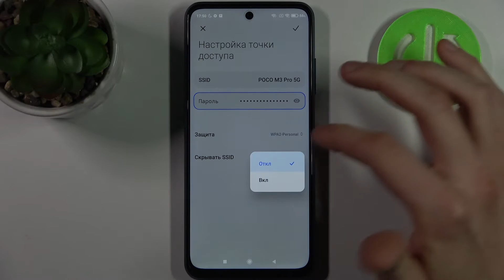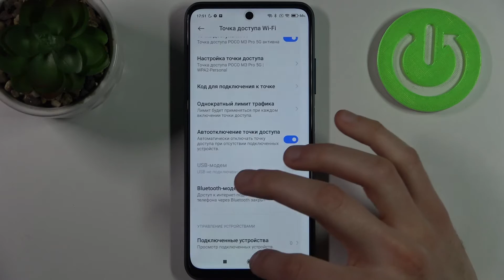Как раздать интернет на POCO M3 Pro 5G / Поделиться интернетом на Poco M3 Pro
Доброго времени суток, друзья! В этом видео расскажем вам о мобильной точке доступа на Poco M3 Pro, а точнее как раздать интернет с помощью Poco M3 Pro и настроить точку доступа на Poco M3 Pro. Если вам нужно поделиться интернетом с окружающими с помощью Poco M3 Pro, то это видео вам подойдет!

Что такое портативная точка доступа на Poco M3 Pro? Как включить мобильную точку доступа на Poco M3 Pro? Где найти точку доступа на Poco M3 Pro? Как работает портативная точка доступа на Poco M3 Pro? Что делает мобильная точка доступа на Poco M3 Pro? Как раздать интернет на Poco M3 Pro? Как поделиться интернетом с окружающими с помощью Poco M3 Pro? Как пользоваться Poco M3 Pro как роутером?